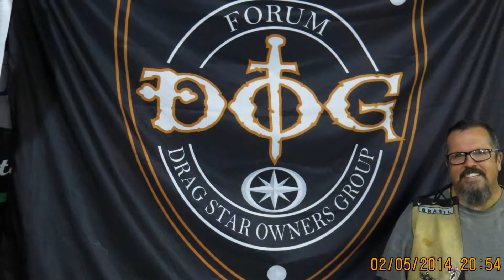Blumenau 03/05/2014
Viagem a Blumenau em 03/05/2014,

Lugares visitados:

Blumenau
Floripa
Serra do Rio do Rastro
Morro da Igreja
Pedra Furada
Ubirici

Agradecimetos especiais:

Yuri - Guia
Souzatech Informática - Edição e efeitos